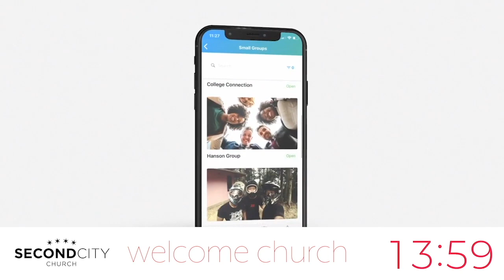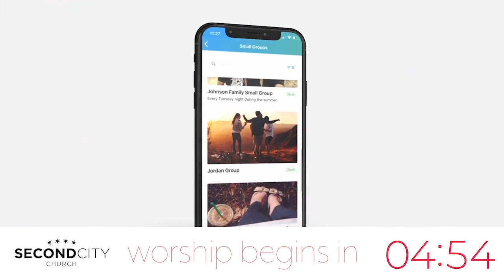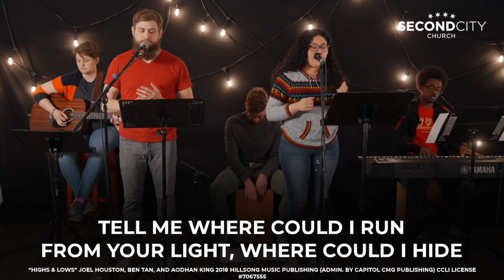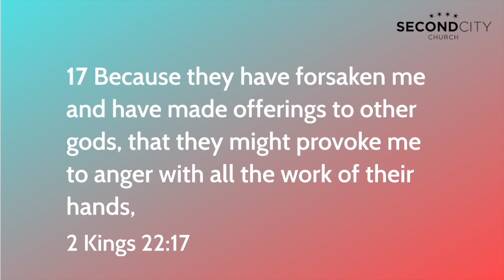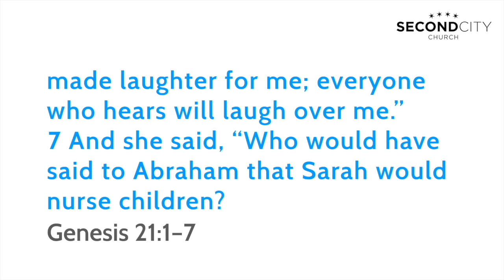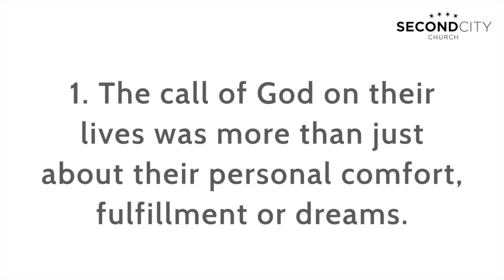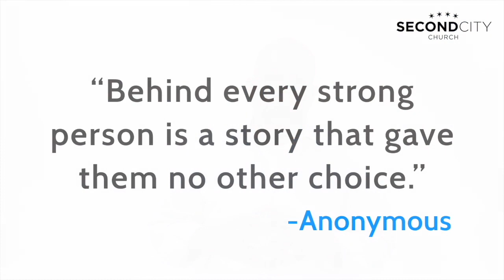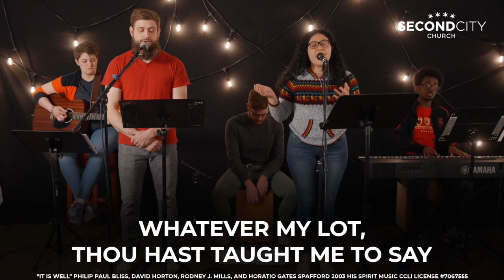06/27/21 SCC Stream Church Service, Thrive: In God’s Perfect Timing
Second City church SCC Stream
Online Church Service
Non Denominational Church
Chicago, IL